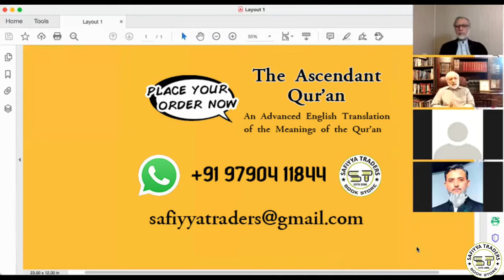Why another translation of the Qur'an? | The Ascendant Qur'an | Imam Muhammad al Asi | Zafar Bangash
Launch of The Ascendant Qur'an
An Advanced English Translation of Meanings of the Qur'an

PRICE INR 1800 (+S&H Charges)
For Orders:

PRICE USD 45 (+S&H Charges)
For Orders: